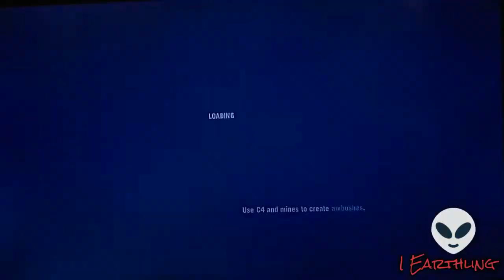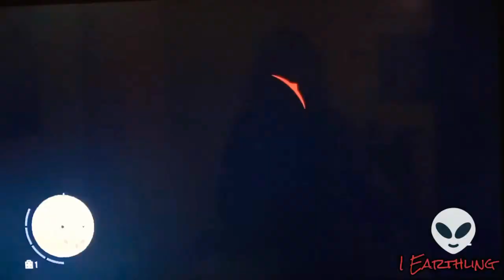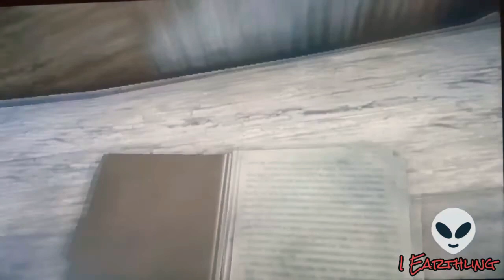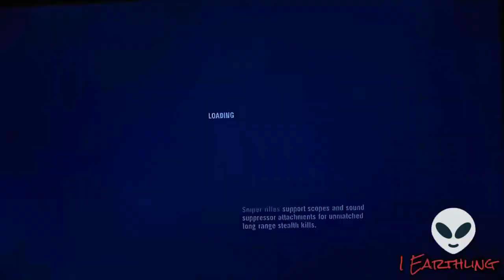Farcry 3 EP.5.Blame Everything On Rongo!Death loop.And Saving Ollie!!!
Today's episode we try to save a guy named Rongo but I think he may be the real threat of Far cry 3 considering everything he puts me through. So enjoy the emotional roller coaster that Rongo puts me through and once we finally get past it we go to save our friend Ollie where there's explosions and boat chases so stay tuned for this exciting episode of Far cry 3 on the I Earthling Channel